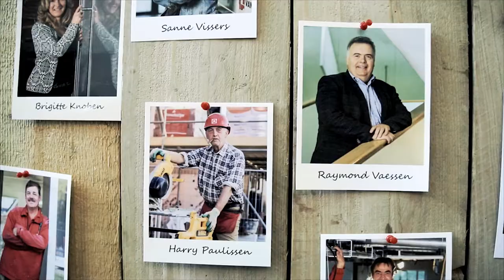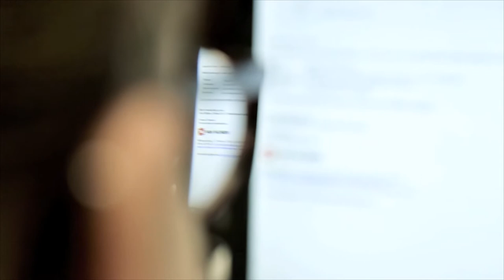Van Wijnen Sittard Onderhoud & Beheer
Iets nieuws neerzetten hoeft niet altijd het antwoord te zijn. Onze vakmensen zijn ijzersterk in slim onderhoud, beheer en renovatie.
Hoe dat in zijn werk gaat wordt in deze video uitgelegd.